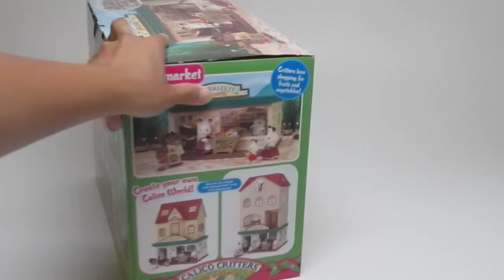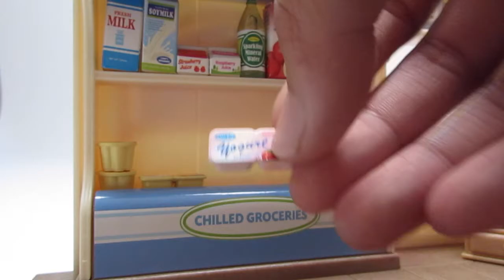Calico Critters Supermarket Tour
Here is what's in the box! Watch me put together the Calico Critters/Sylvanian Families Supermarket. Fresh and Organic produce and goodies for your whole family! I love this set!

Calico Critters Supermarket
Sylvanian Families Supermarket